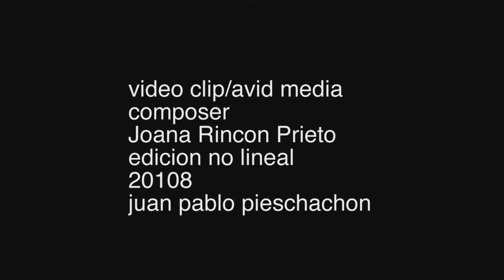VIDEO clip joana rincon/edicion no lineal/ a vid media composer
beast de Rob Bailey y The Hustle Standard